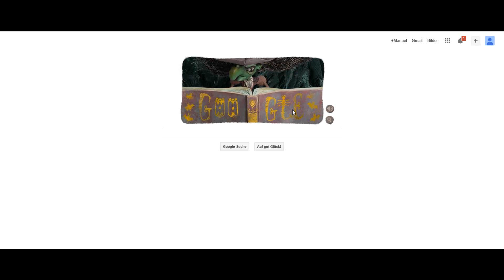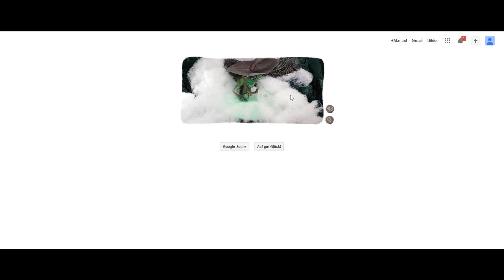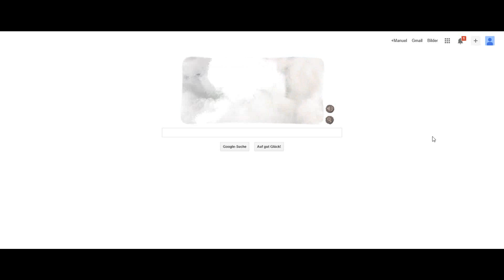Let's "Horror" - Google Game "Halloween" - Halloween Special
Halloween ist's meine Kinder. Ich hoffe dieses Spiel erschreckt euch! MUAHAHAHAHA!
Das Spiel spielen (nur Halloween)